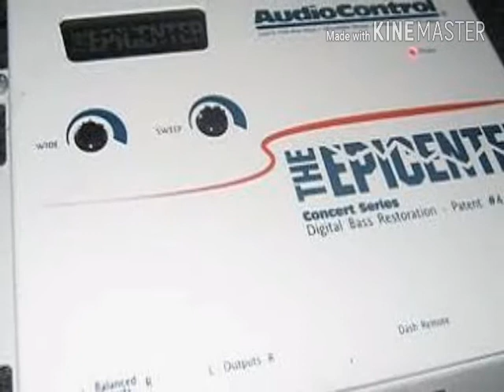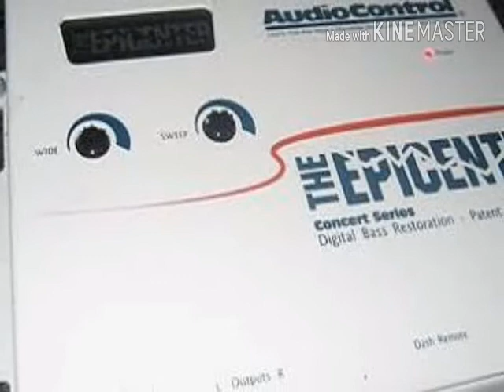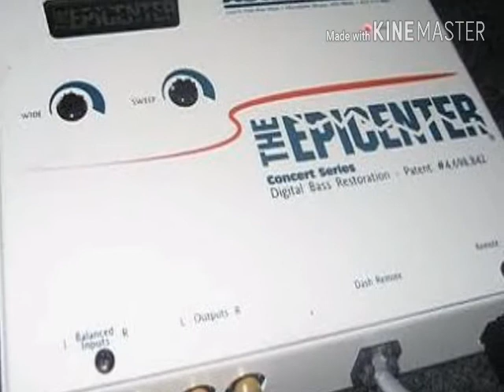daddy y yankee la rompe carros Epicenter